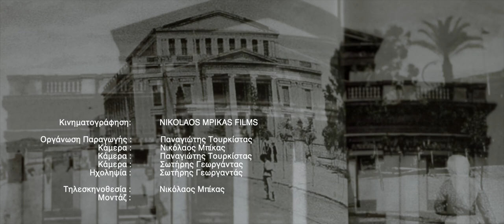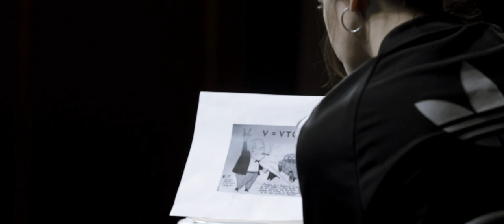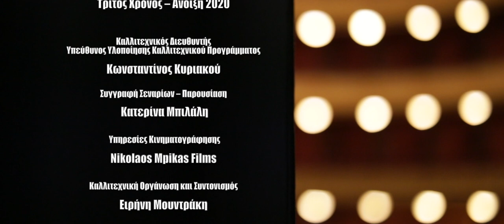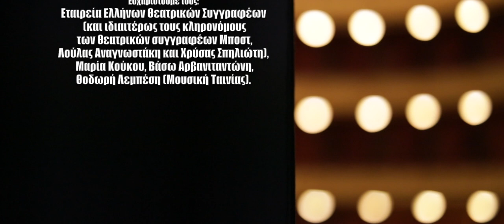Επεισόδιο 4: «Φαύστα» | Πρώτη πρόβα - Γνωριμία με το σκηνοθέτη και τους ηθοποιούς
Η ΔΥΝΑΜΙΚΗ ΤΟΥ ΕΛΛΗΝΙΚΟΥ ΛΟΓΟΥ ΣΤΟ ΘΕΑΤΡΟ
3ος χρόνος / Μάιος-Ιούνιος 2020

Επεισόδιο 4ο – Υπόθεση
«Φαύστα» | Πρώτη πρόβα - Γνωριμία με το σκηνοθέτη και τους ηθοποιούς

Ο σκηνοθέτης της παράστασης Φαύστα του Μποστ, Αλέξανδρος Κοέν, και οι ηθοποιοί Μιχαηλία Μουσάκου, Δανάη Μπερή, Λευτέρης Παπακώστας, Κατερίνα Παρισσινού, Γιώργος Πασσάκος και Κωνσταντίνος Πασσάς συναντιούνται για πρώτη φορά, προκειμένου να ξεκινήσουν τις πρόβες τους.
Μετά την εισαγωγική αναφορά που κάνει η θεατρολόγος Κατερίνα Κώτσου, σχετικά με τον Μποστ και το έργο του, θα ξεκινήσει η πρώτη ανάγνωση του έργου από τους ηθοποιούς, με τις ανάλογες υποδείξεις-παρατηρήσεις, αφού προηγουμένως γίνει η διανομή των ρόλων από το σκηνοθέτη.

Σκηνοθεσία – Καλλιτεχνική Διεύθυνση Φεστιβάλ: Κωνσταντίνος Κυριακού
Παρουσίαση – Συγγραφή σεναρίου: Κατερίνα Μπιλάλη
Τηλεσκηνοθεσία – Μοντάζ – Κάμερα: Νικόλαος Μπίκας
Οργάνωση παραγωγής – Κάμερα: Παναγιώτης Τουρκίστας
Ηχοληψία: Σωτήρης Γεωργαντάς

Περισσότερες πληροφορίες για το φεστιβάλ στην ιστοσελίδα του Δημοτικού Θεάτρου Πειραιά